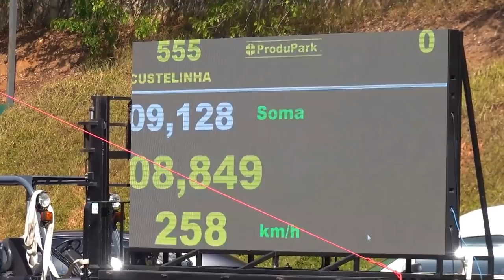RED BRANDÃO ACELERANDO TUDO NA PORSCHE DE 750 CAVALOS